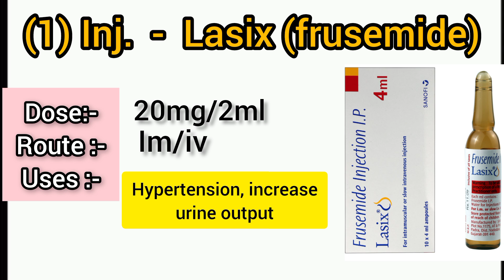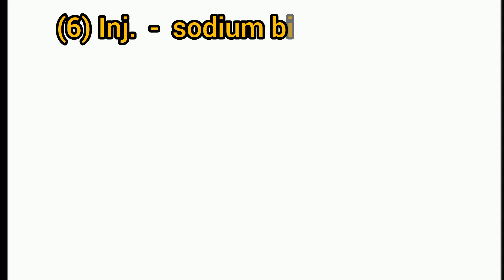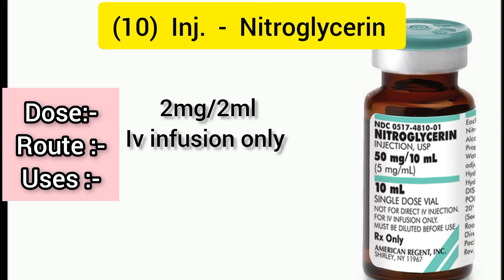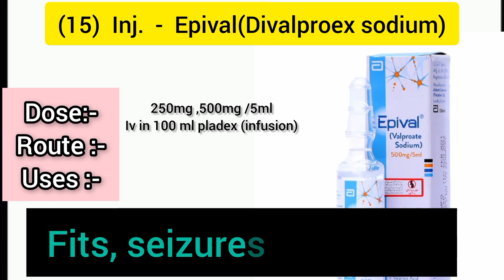18 Emergency Injections / Drugs Dose route and uses hospital emergency patients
18 Emergency Injections/drugs
atropine
sodium bicarbonate
aminophylline
Digoxin
calcium gluconate
kcl
etc

sound use yt studio music
you tube studio library
yt studio music audio use